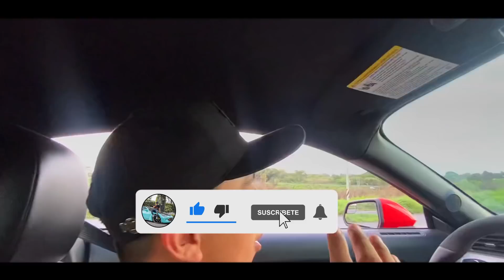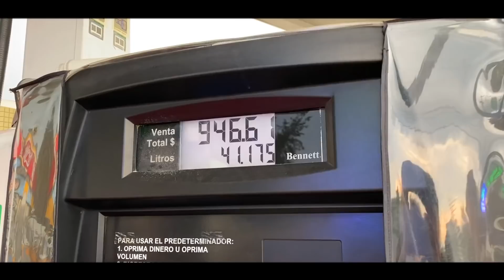LE APOSTÉ A JUANITO Y SU SHELBY Y ESTO PASÓ.. | ME DECEPCIONÓ MI MUSTANG? | GUS LOPEZ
Instagram MANUEL :